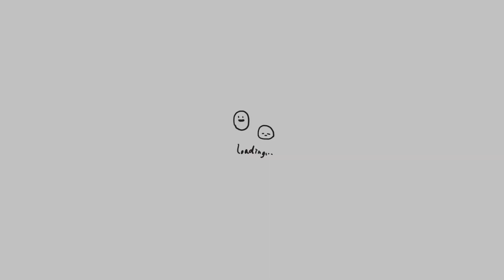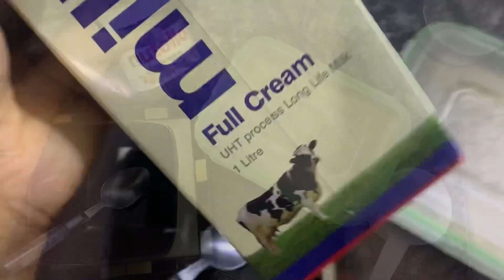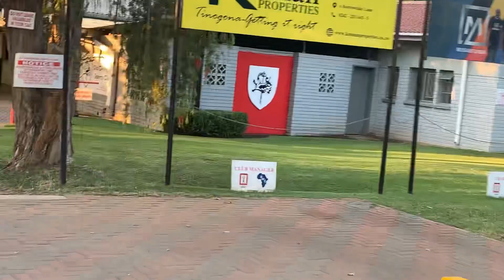A day in my life as a Female Rugby player🏉💕 |Zim 🇿🇼training |Diet | World Cup prep 😭🥹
Heyy loves💕 lve always wanted to share this quite eccentric side of me and here we go !!😊  ,this is totally outside the box and always has people shook but yess your girl does slam (occasionally) but l love the sport and l hope y’all love this video as much as l do ❤️